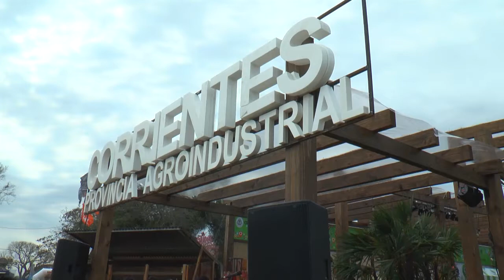JORGE VARA INAUGURO LA 84º EXPOSICION RURAL Y PRIMERA EXPOAGRO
El ministro de Producción de Corrientes, Jorge Vara, dejó este domingo inaugurado la 85º Exposición Rural y primera Expoagro, en representación del gobernador Gustavo Valdés.Sobre la exposición, destacó: “Hoy tenemos Expoagro que es la primera vez que se hace en el Norte argentino, esperemos que se siga haciendo y que se consolide. Es una vidriera de exposición que era parte de un plan que se fue cumpliendo”.Así se construyen las grandes cosas. Hace falta tiempo. Las cosas estructúrales llevan tiempo construirlas y hay que saber tener paciencia”. CAMARA - EDICION : A. CATTANEO